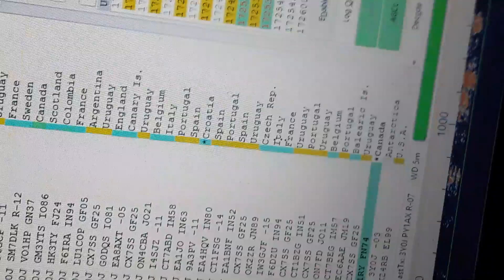3Y0J PIRATE NIL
#2/drive/mobile/folders/j/py1ax

PY2JOS

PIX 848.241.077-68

#2/drive/mobile/folders/j/py1ax